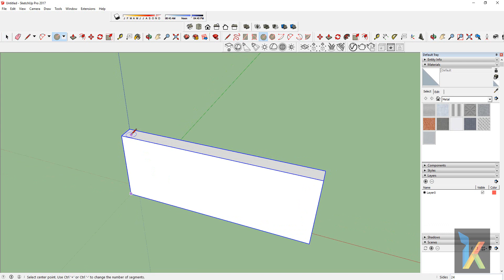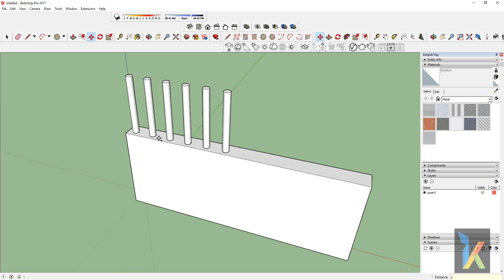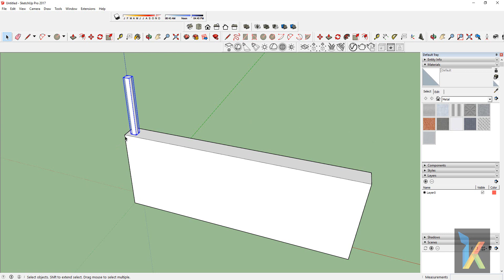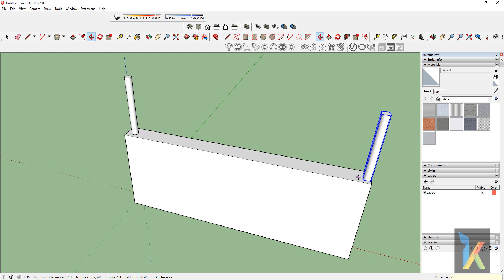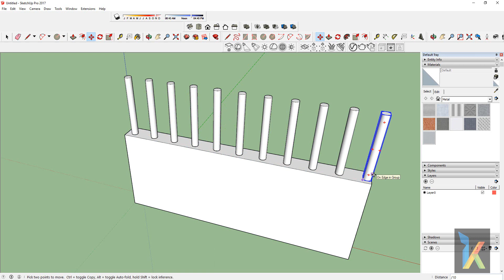Multiple Copies in Google SketchUp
Learn How to make Multiple copies & Divide Command in Google Sketchup in easy steps.